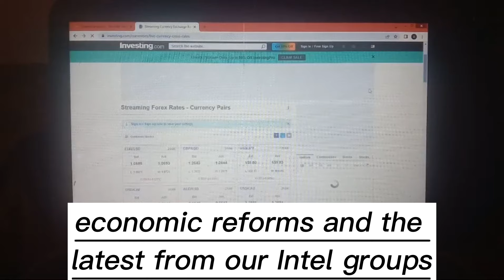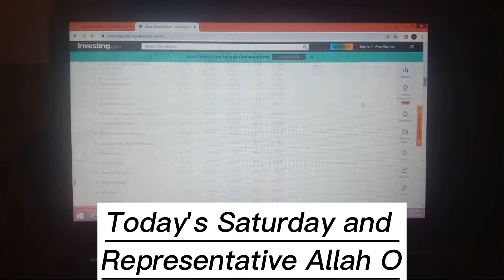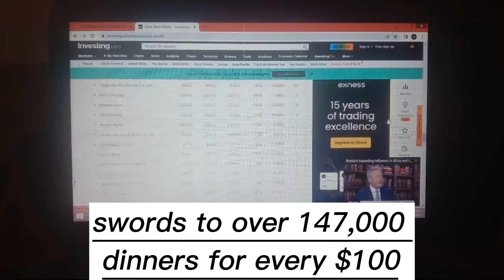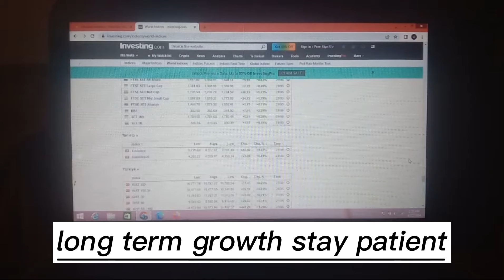Iraqi dinar ✅ Chase Bank & US Treasury Grat Announced On Dong & Dinar New Exchange Rate ✅23 June